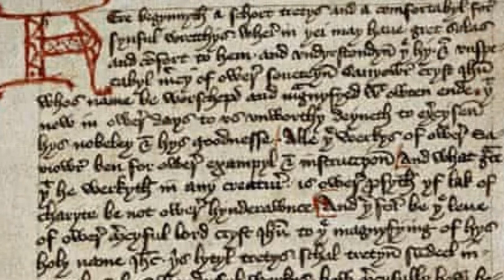In Bed with God: Margery Kempe's Erotic Mysticism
The fourteenth-century English mystic Margery Kempe's visions are cinematic in quality and charged with erotic energy, culminating in a marriage with "the Godhead" in which the Father invites Himself to her bed. Fr. Kerry argues that erotic mysticism, originating in the Hebrew Song of Songs, expresses a whole-body craving for unitive intimacy with God, and that Margery's experiences are some of the most intense in the Christian tradition.